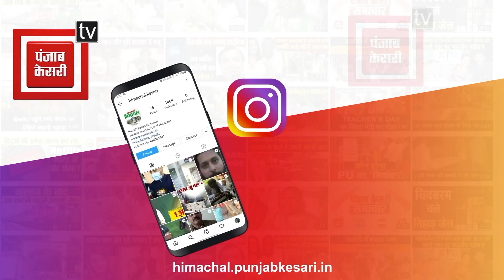100 दिवसीय 'अन्न त्याग यात्रा' का आगाज, सुनिए लोगों से क्या अपील कर रहे रुमित ठाकुर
100 दिवसीय 'अन्न त्याग यात्रा' का आगाज, सुनिए लोगों से क्या अपील कर रहे रुमित ठाकुर
100 दिवसीय ‘अन्न त्याग यात्रा’ का आगाज

100 दिन के बाद कुनिहार पहुंचेगी यात्रा

महारैली के साथ जातिगत आरक्षण के पुतले का होगा दहन

रुमित सिंह ठाकुर ने BJP-कांग्रेस पर लगाए आरोप

कहा- दोनों ही पार्टियां कर रही वोटबैंक की राजनीति